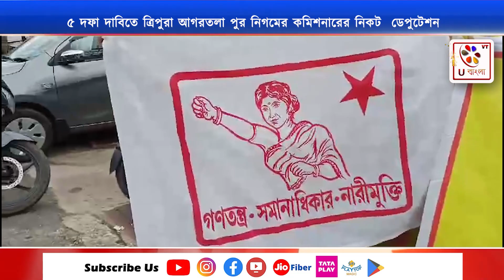Tripura | দফা দাবিতে ত্রিপুরা আগরতলা পুর নিগমের কমিশনারের নিকট ডেপুটেশন | U Bangla TV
শনিবার সারা ভারত গণতান্ত্রিক নারী সমিতি আগরতলা ত্রিপুরা সদর মহকুমা কমিটির উদ্যোগে পাঁচ দফা দাবিকে সামনে রেখে আগরতলা ত্রিপুরা পুর নিগমের কমিশনারের নিকট ডেপুটেশনের উদ্দেশ্যে এক মিছিল বের হয়। উপস্থিত ছিলেন সারা ভারত গণতান্ত্রিক নারী সমিতি আগরতলা সদর মহাকুমা কমিটির সাধারণ সম্পাদিকা মিতালী ভট্টাচার্য সহ অন্যান্যরা। তাদের  দাবিগুলি হলো- টুয়েপ প্রকল্পে  রেগা শ্রমিকদের ১০০ দিনের কাজ সুনিশ্চিত করতে হবে।এই প্রকল্পে ৩৪০ টাকা মজুরি এবং নিয়মিত মজুরি প্রদান করতে হবে। টুয়েপ প্রকল্পে রাজনৈতিক দলীয় করনে ভূমিকা গ্রহণ করতে হবে।নিয়মিত সামাজিক ভাতা প্রদান এবং ভাতা প্রাপকের সংখ্যা বৃদ্ধি করতে হবে। সেলফ হেল্প গ্রুপ করতে আগ্রহী সমস্ত মহিলাকে এই সুযোগ দিতে হবে, এবং রাজনৈতিক দলীয় করণ বন্ধ করতে হবে। তাদের এই দাবি অবিলম্বে পূরণ না হলে আগামী দিনে আরো সুবৃৎ আন্দোলনে যাবার হুঁশিয়ারি দিয়েছেন সারা ভারত গণতান্ত্রিক নারী সমিতি সদর মহকুমা কমিটির সাধারণ সম্পাদিকা মিতালী ভট্টাচার্য।